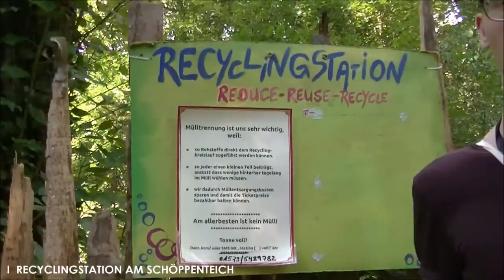REPORTAGE | Ancient Trance Festival 2016 - Tag 3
ANCIENT TRANCE FESTIVAL
TAG 3

MODERATION

JONAS JUCKELAND

KOMMENTAR

JONAS JUCKELAND

KAMERA

MELANIE TASCHENBERGER
JOSEPHINE WEBER
STEFANIE JUNGNICKEL
SYLVIA STÄRKE

SCHNITT

JONAS JUCKELAND

MUSIK

EIN JONAS JUCKELAND PROJEKT

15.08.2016